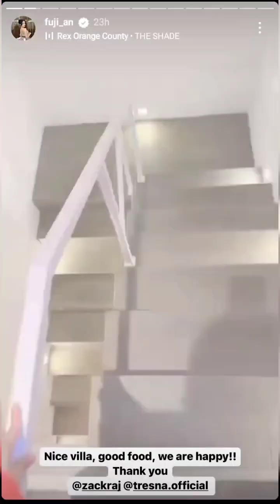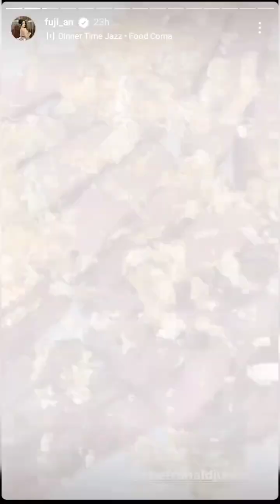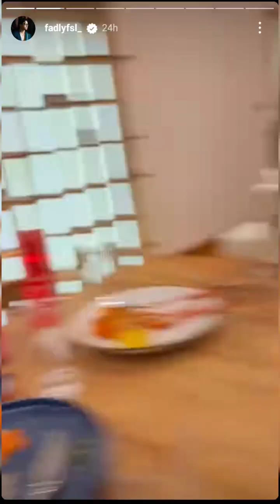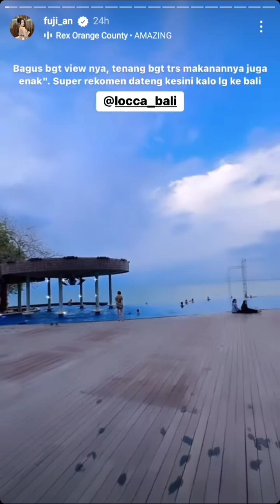Dinner keluarga haji Faisal dengan anak-anak